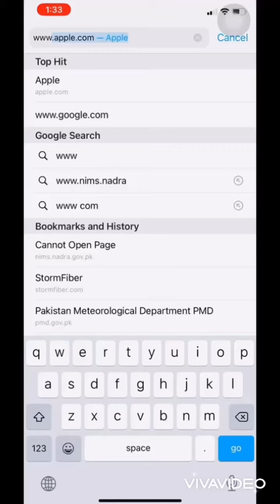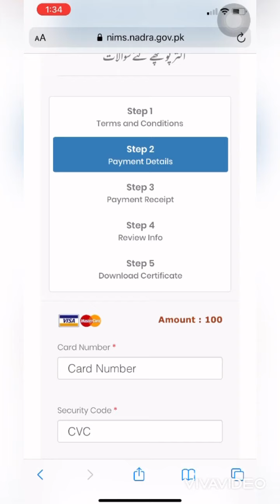how to get your covid vaccination certificate